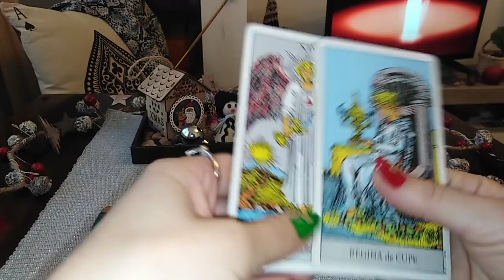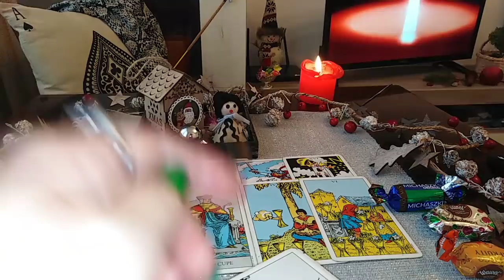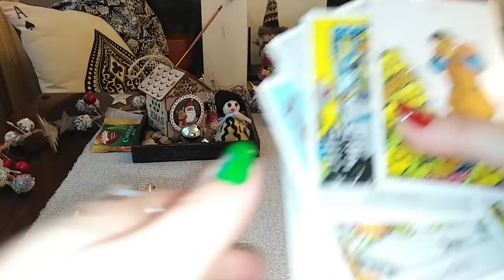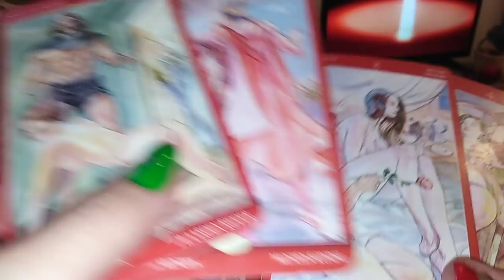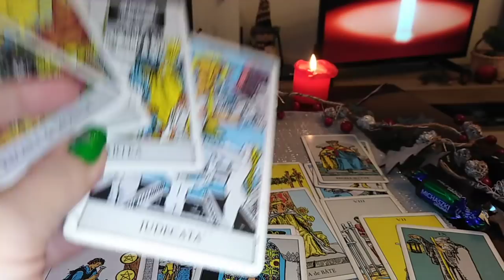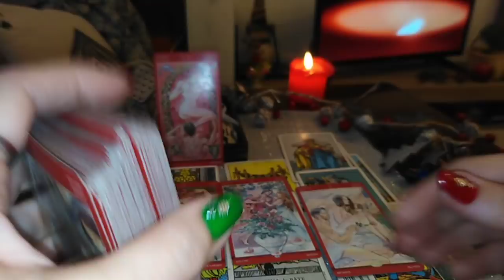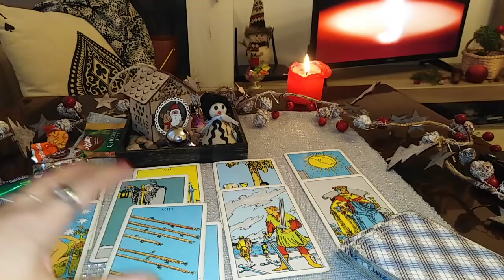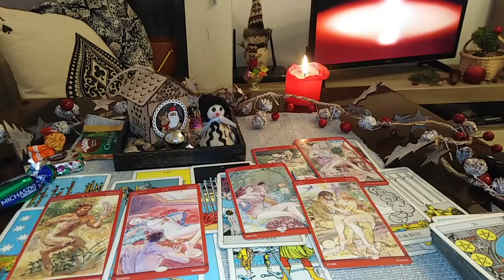❤️💙DRAGOSTEA IN 2022 - LA ALEGERE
INTRO - 0:00
MESAJ COLECTIV - 01:05
NR 1 - 08:23
NR 2 - 25:39
NR 3 - 45:54
NR 4 - 1:10:46
Va astept !